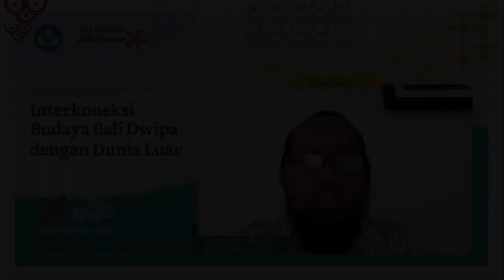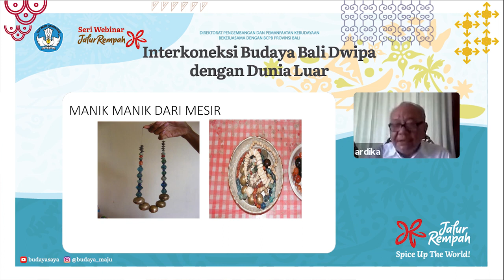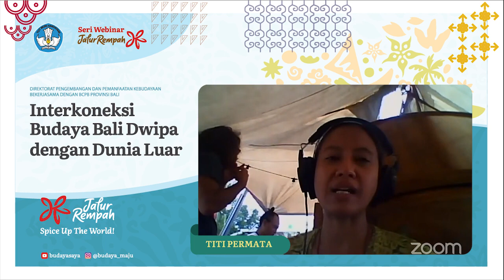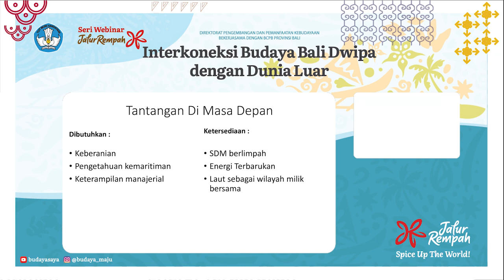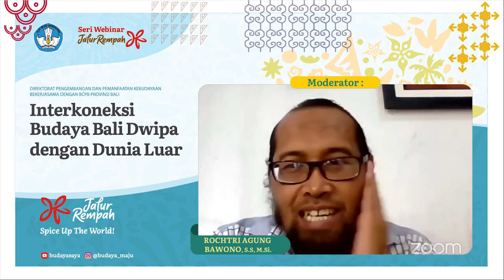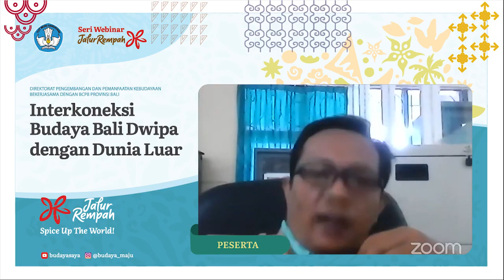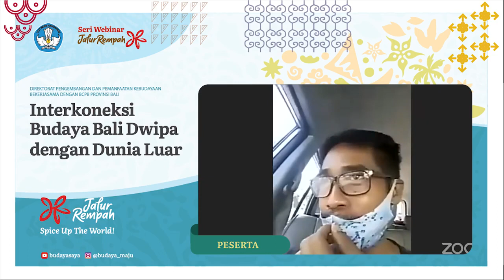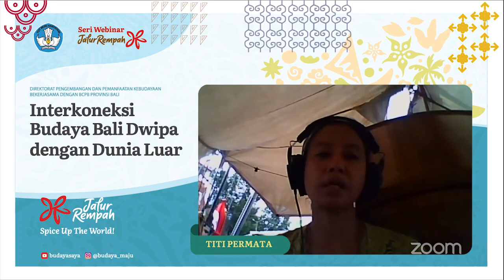Interkoneksi Budaya Bali Dwipa dengan Dunia Luar || Seri Webinar Jalur Rempah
Halo Sobat Nusa! 😃

Tahukah kalian, data Arkeologi menunjukkan bahwa hubungan Bali dengan dunia luar telah terjadi sejak awal abad Masehi. Temuan Gerabah dan cermin perunggu Cina di awal abad Masehi di Bali Utara menjadi bukti kecil dari upaya bangsa luar dalam memperoleh rempah. Hal ini ditunjukkan melalui tradisi dari Raja-Raja Dinasti Han abad III BC di mana orang yang menghadap Kaisar Cina harus mengunyah cengkeh sebagai refreshment untuk menyegarkan nafas. Bali utara merupakan bagian penting dari jalur rempah pada awal abad masehi/masa prekolonial.

Temuan arkeologi di situs Sembiran, Pacung, Pangkung Paruk dan Gilimanuk juga mengindikasikan bahwa Bali utara telah memiliki hubungan dengan India, Cina, daerah Mediterania hingga Mesir. Sebagai produk Indonesia Timur, rempah-rempah seperti cengkeh, kayu manis dan kayu cendana telah dikenal dalam susastra India dan penulis Yunani/Romawi. Perdagangan rempah ini pun ikut berkontribusi dalam sejarah kebudayaan Indonesia dari masa prasejarah, Hindu-Buddha, Islam hingga zaman kolonial. Situs-situs pesisir turut berperan sebagai pintu gerbang masuknya informasi, teknologi, dan sistem kepercayaan di Bali khususnya dan Indonesia secara umum.

Yuk simak cerita lengkap tentang "Interkoneksi Budaya Bali Dwipa dengan Dunia Luar" pada seri webinar Jalur Rempah hari ini 😀